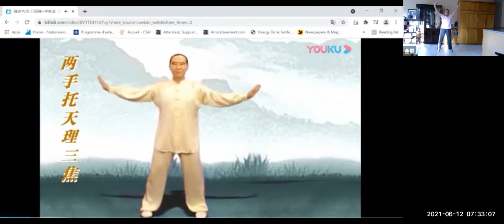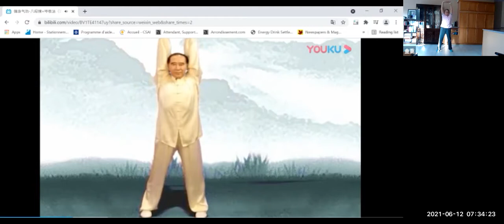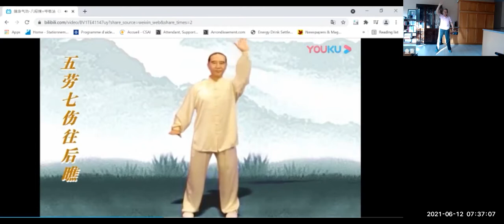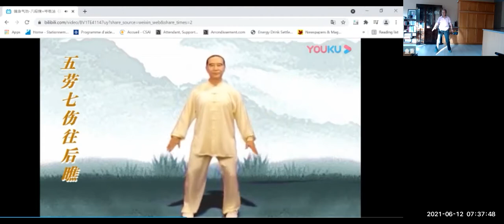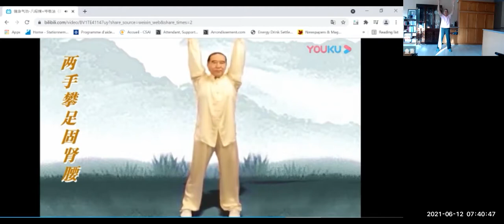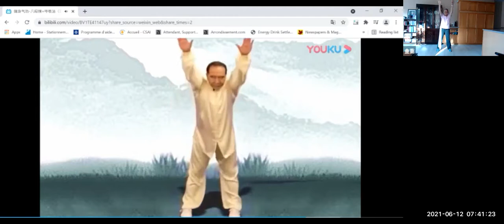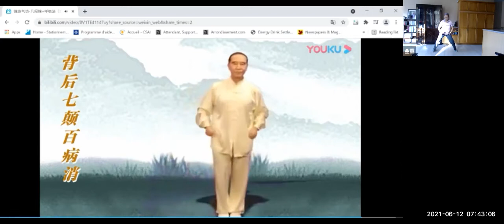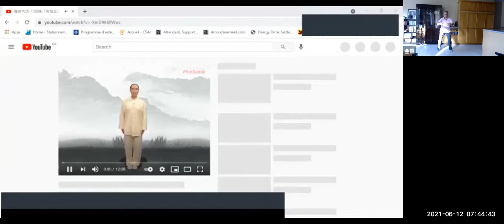八段锦坚持练2021-6-12|志愿者活动